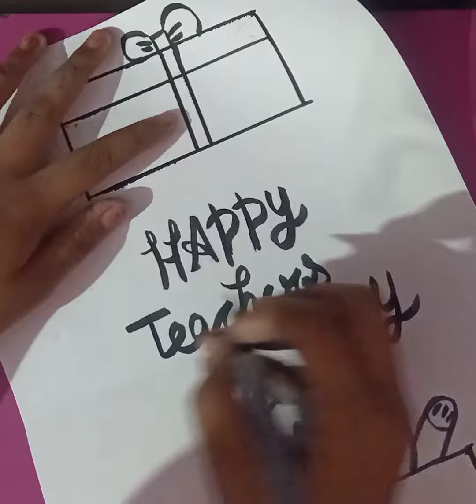How to make happy teachers day card 🤣🐱creative